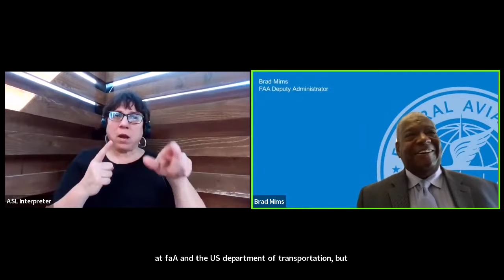How to Create Diversity in Women's Leadership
Abigail (Abby) Smith, FAA Executive Director for Aviation Policy and Plans, moderates this 60-minute panel with dynamic women who lead in various functions and at varying levels across the FAA.

• Migdalia Gonzalez, FAA’s Hispanic Employment Program Manager, Office of Civil Rights
• Zena Huen, Performance Management Team Manager
• Angelia Neal, Assistant Administrator for Human Resource Management (A)
• Talethia Thomas, Deputy Vice President, Management Services